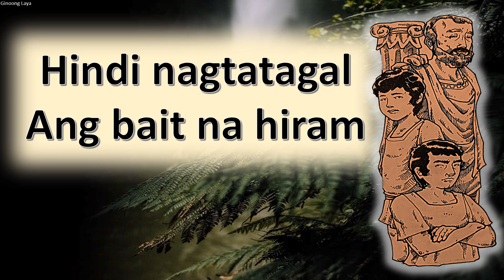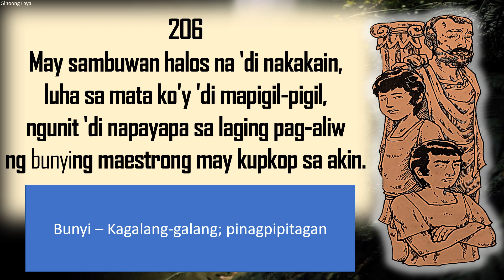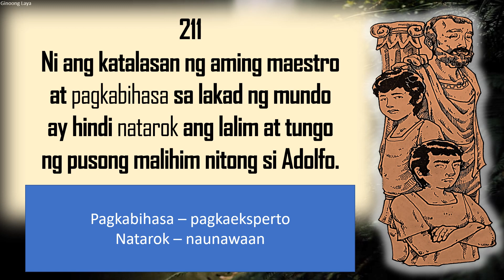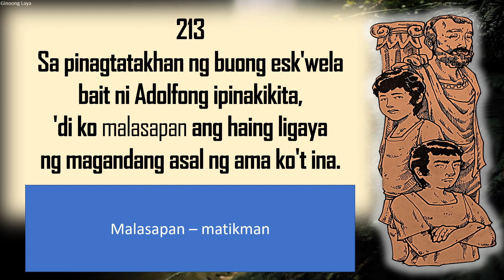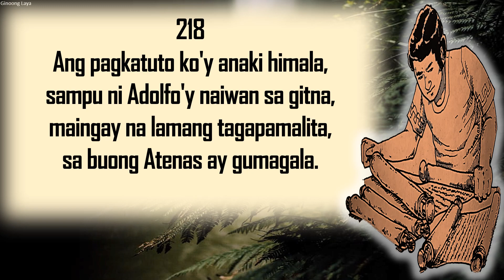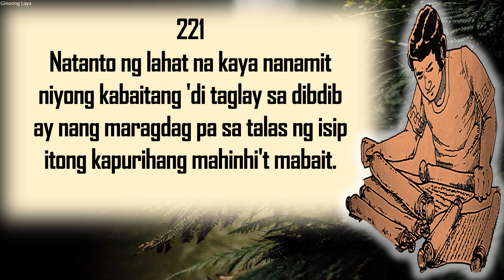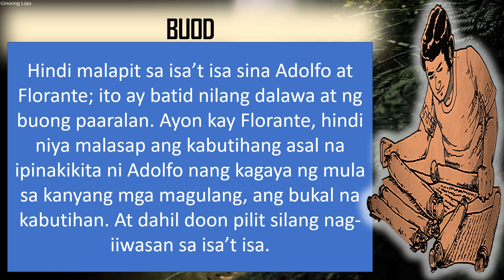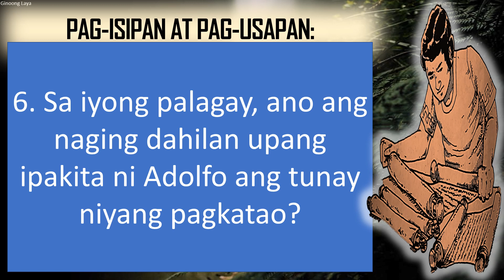Florante at Laura Saknong 206-223 Hiram na Bait | Ang Pagbabalatkayo ni Adolfo